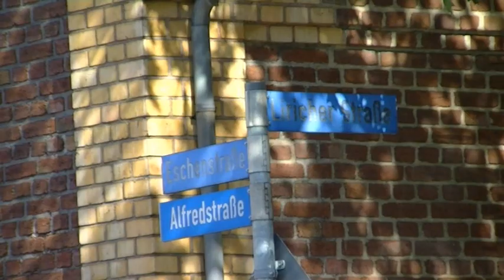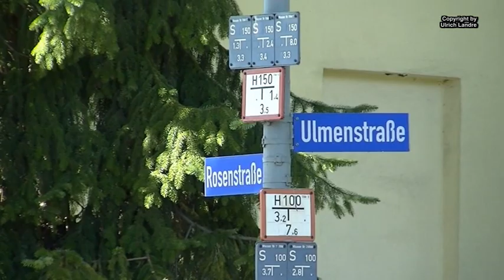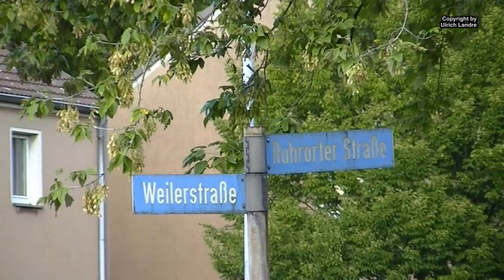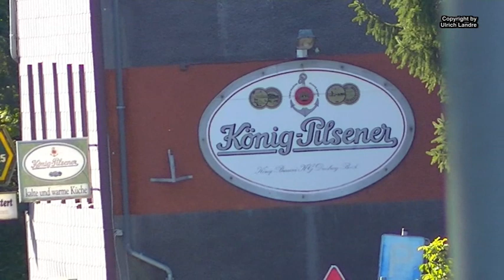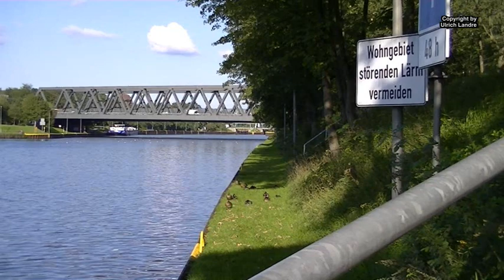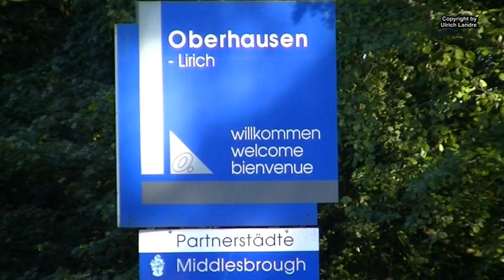Oberhausener Alltag 2015 Teil 18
Für Oberhausener, für die, die es mal waren, und die, die es noch werden wollen.
Hier nun der 18.Teil mit Aufnahmen von meinen Fußmarsch durch Oberhausen im Jahr 2015, in diesem Teil geht es kreuz und quer durch Oberhausen-Lirch.